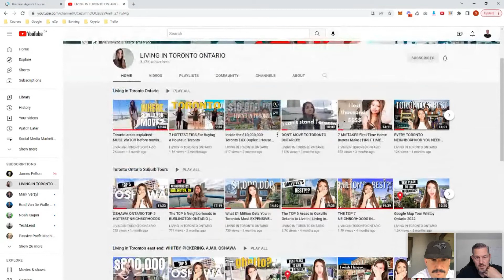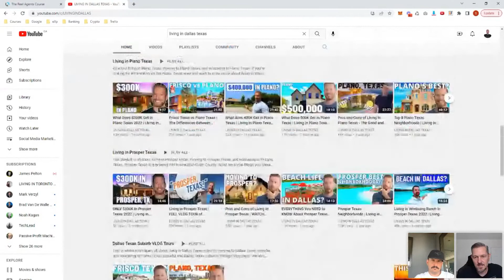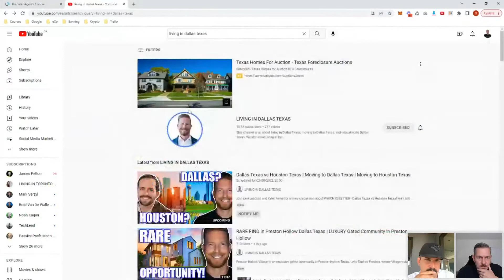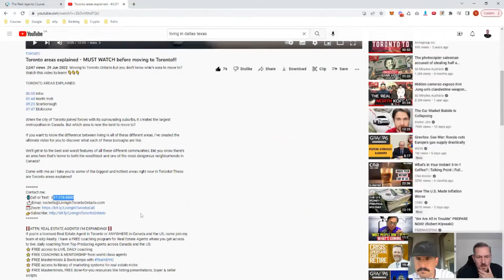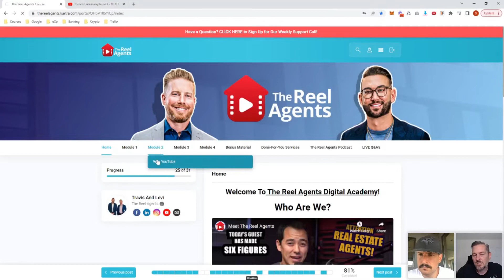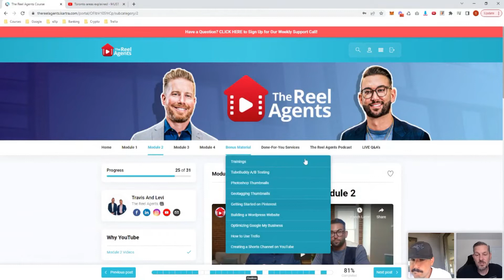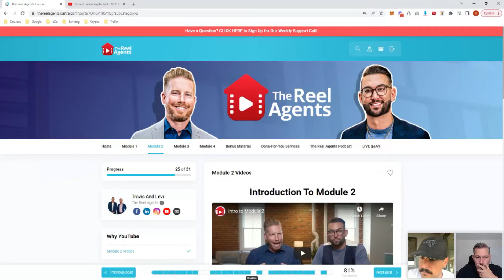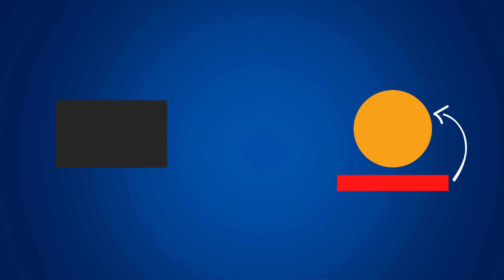Billion Dollar Agent Shared His Lead Generation Strategy : Real Estate Question And Answer | Part 2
HOW TO CLOSE 1250 DEALS IN A YEAR??

Everything you need to know about our lead generation strategy, Time Management, Facebook Ads strategy, and How to leverage Social Media to get more leads and close more deals is in this webinar!!! Learn the secret of how my team closed 1250 deals last year!!!

💙 Wanna be part of a coaching program committed to helping Real Estate agents close more deals without spending tons of money on training, coaching, or marketing? Join Agent Mafia Now!! 🚀